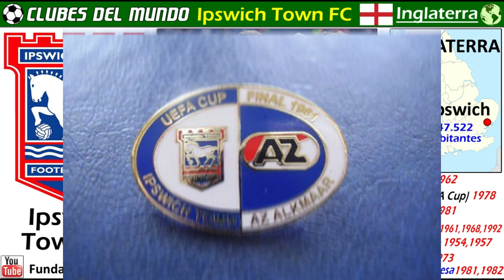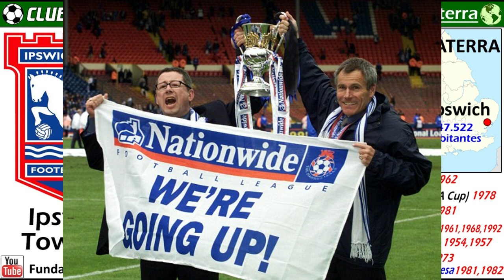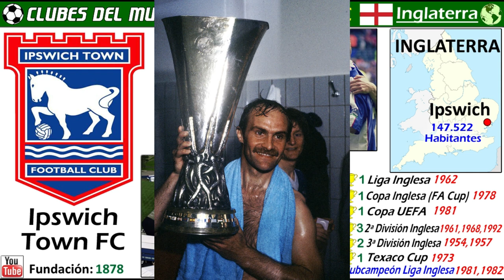IPSWICH TOWN - El Campeón de la Copa de UEFA de 1981 - Clubes del Mundo (Inglaterra)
Conoce en este video la gran historia del Ipswich Town. Aunque ultimamente no esta atravesando sus mejores momentos, la temporada pasada descendio a la League One del Futbol Inglés.  Si es un club, que cuenta en sus vitrinas con un titulo europeo.
En 1981 se proclamo Campeón de la Copa de la UEFA ante el AZ Alkmaar.

Entre los años 70 y 80, era un habitual en competiciones europeas. También logro la hazaña de convertirse en Campeón de la Liga Inglesa en 1962, como recien ascendido, y en su primera temporada en la primera división inglesa.
Su unica Copa Inglesa, la logro en 1978, ante el  Arsenal.

Fuentes: Wikipedia, Pixabay, Google Earth, Free Audiolibrary Youtube